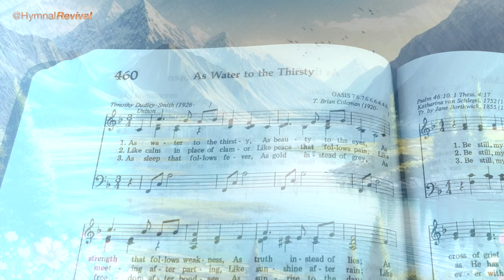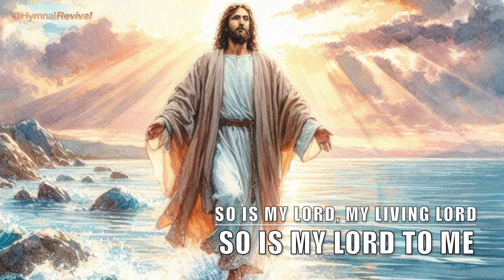As Water to the Thirsty (backing track)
12/8 (a slow 4/4 triplet feel), 50 bpm, key of F rising to G at the final refrain (guitar solo).
This song has 3 verses, with a 3 and a half bar intro.

Drums : Fred Eltringham
Bass : Byron House
Keyboard : Mike Rojas
Acoustic Guitar : Quinn Bachand
Electric Guitar : Brent Mason

0:00 Intro
0:17 Verse 1
1:08 Verse 2
1:58 Verse 3
2:54 Guitar Solo